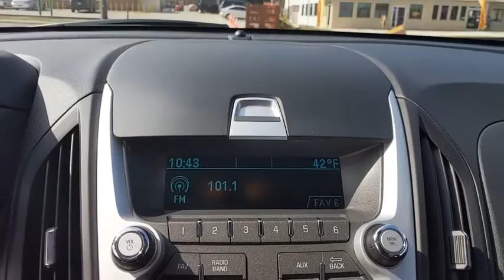2015 Chevrolet Equinox Owings Mills, Pikesville, Ellicott City, Catonsville, Columbia, MD TT91278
Silver Topaz Metallic Used 2015 Chevrolet Equinox available in Owings Mills, Maryland at Len Stoler Lexus. Servicing the Pikesville, Ellicott City, Catonsville, Columbia, MD area.

JUST REPRICED FROM $15,950, PRICED TO MOVE $2,300 below NADA Retail! iPod/MP3 Input, All Wheel Drive, WiFi Hotspot, Smart Device Integration, TRANSMISSION, 6-SPEED AUTOMATIC WITH.. ENGINE, 2.4L DOHC 4-CYLINDER SIDI (SP... CLICK ME!Keyless Entry, Steering Wheel Controls, Child Safety Locks, Electronic Stability Control, Bucket Seats.OPTION PACKAGESAUDIO SYSTEM, AM/FM/SIRIUSXM STEREO WITH CD PLAYER AND MP3/WMA PLAYBACK CAPABILITY Graphic Interface Display (GID), Radio Data System (RDS), speed-compensated volume and outside temperature display (STD), TRANSMISSION, 6-SPEED AUTOMATIC WITH OVERDRIVE (STD), ENGINE, 2.4L DOHC 4-CYLINDER SIDI (SPARK IGNITION DIRECT INJECTION) with VVT (Variable Valve Timing) (182 hp [135.7 kW] @ 6700 rpm, 172 lb-ft [232.2 N-m] @ 4900 rpm) (STD). Chevrolet LS with SILVER TOPAZ METALLIC exterior and JET BLACK interior features a 4 Cylinder Engine with 182 HP at 6700 RPM*.EXPERTS ARE SAYINGSeating comfort and legroom are good all around, and the sliding and reclining second-row seats allow you to expand the amount of legroom in the rear. -Edmunds.com.KEY FEATURES INCLUDEAll Wheel Drive, iPod/MP3 Input, Aluminum Wheels, Smart Device Integration, WiFi Hotspot.AFFORDABLE TO OWNWas $15,950. This Equinox is priced $2,300 below NADA Retail.WHO WE AREThank you for visiting Baltimore Maryland's Certified Pre-Owned Lexus Dealership featuring exotic trades from Audi, Acura, BMW, Bentley, Infiniti, Jaguar, Land Rover, Mercedes-Benz, Porsche and Volvo. With financing available on all cars and certified rates as low as 3.90%, we are here to serve all your automotive needs. Call or stop by today.Pricing analysis performed on 3/18/2019. Horsepower calculations based on trim engine configuration. Please confirm the accuracy of the included equipment by calling us prior to purchase.